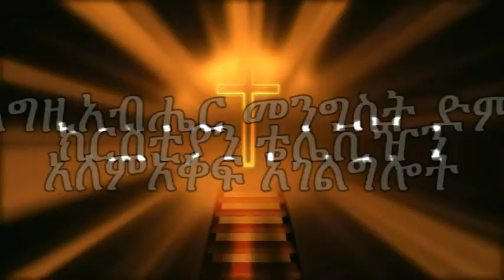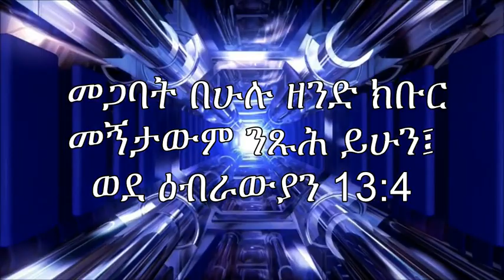CHRISTIAN TV # 5 ክርስቲያንና ጋብቻ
አንድ ክርስቲያን በጋብቻ ኑሮው ውስጥ ወይንም ወደ ጋብቻ በሚያመራበት ጊዜ ሁል ጊዜ መመሪያው የእግዚአብሔር ቃል ምን እንደሚያስተምር አውቆ በተማረበት የማይኖር ከሆነ የወደቀ ሰው ነው፡፡
መጋቢ ኢዮብ ደምሴ
ይህ የእግዚአብሔር መንግስት ድምጽ አገልግሎት ነው፡፡